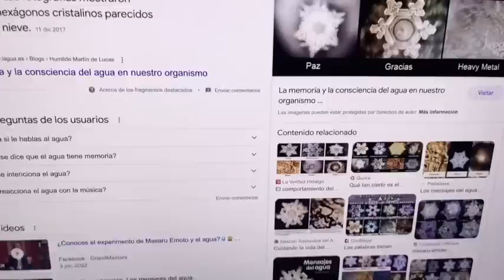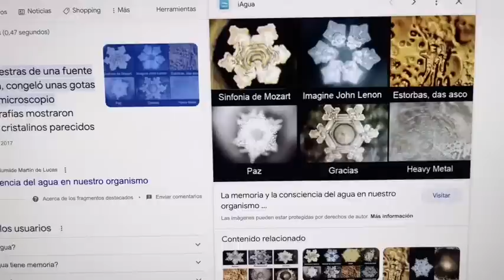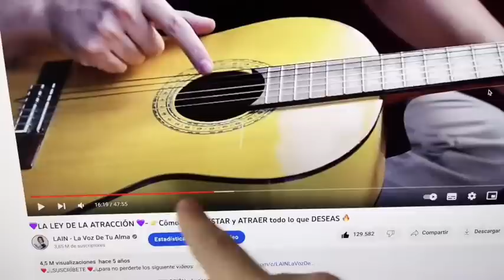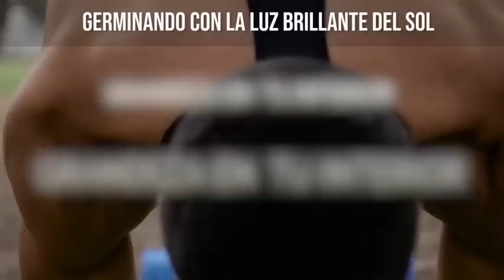"Con la FRECUENCIA CORRECTA, Todo Es Posible! CONOCIMIENTO PROHIBIDO DE LA VIBRACIÓN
TE AMO.

LAIN.

¡NUEVO!